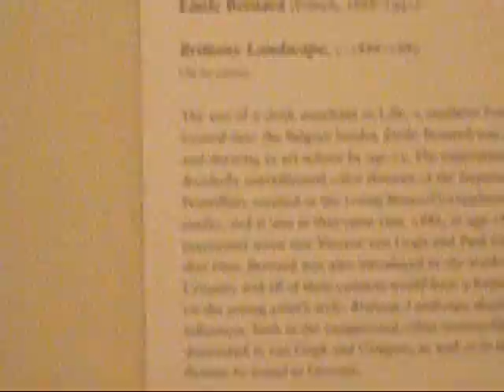My Book of Adventures: The Norton Simon Museum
Not a lot of you know this but i  LOVE going to art museum, for the first year of college my major was art but i changed it to business management because i felt it was more suitable for me, but anyways I'm taking an art class right now so one of our assignment was to go to a museum over spring break so i decided to vlog the whole time i was there :) i hope you enjoy.. And if you've been to any good museums please list them down below

lovve samm